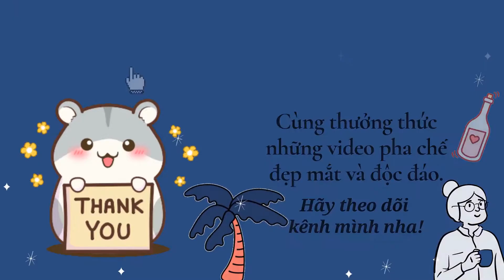Cake Decorating #10: Trang trí bánh kem kẹo M&M, vẽ hoạt hình độc đáo